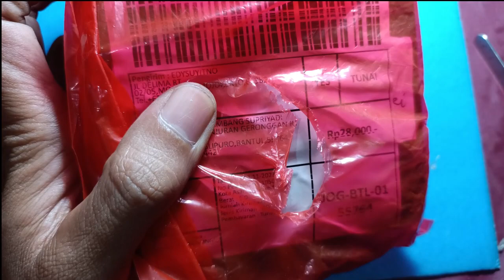Reparasi jam Citizen Leopard kiriman mojokerto